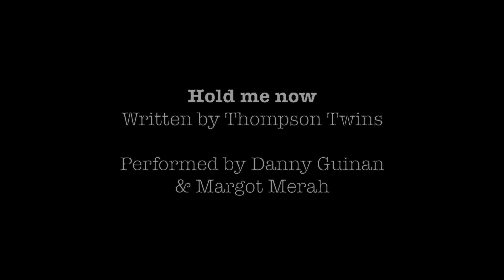Duets at a Distance #3 - Hold me Now - Danny Guinan & Margot Merah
Wonderful to sing with one of my musical faves, Danny Guinan! He chose this beautiful eighties song Hold me Now by Thompson Twins as #3 for 'Duets at a Distance'. Danny is an amazing songwriter and musician and rumour has it, he's working on new material :)

Duets at at Distance is a little project I've started to keep singing and being creative now that there is no gigs to do or go to. Musicians singing, playing and recording on phones and laptops from their home, making music to enjoy, comfort or keep you sane! In my case all three:)

Thank you so much Danny!
Love
Margot Merah